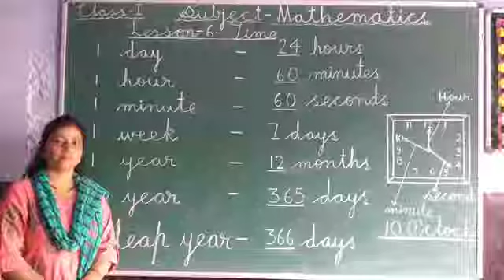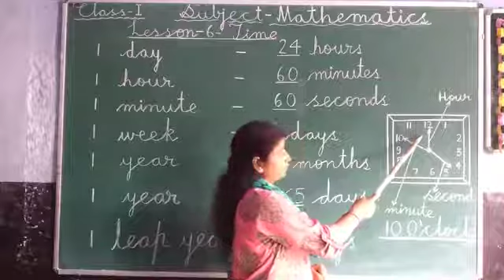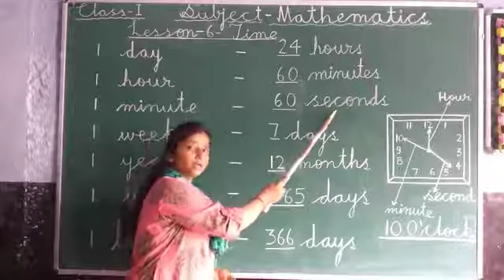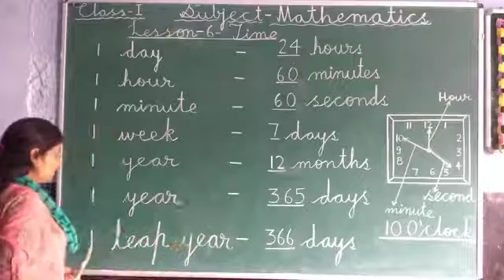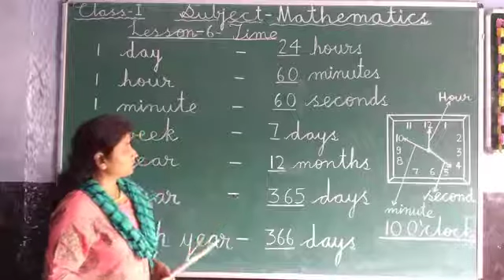C1 Maths Ch 6